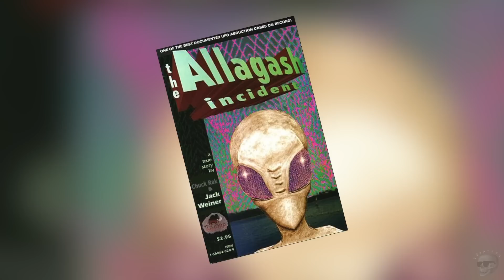The Allagash Incident (After Dark)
In the remote wilderness of Maine in 1976, four men had a mysterious encounter that would change their lives forever. They reported sighting a strange ball of light and would eventually recall being abducted by inhuman entities. Is their any truth to their story?

Follow Crypticc!

"After Dark Theme" by Crypticc

"Space Drift" by Jay Man (ourmusicbox.com)
No changes were made to this work.

Supplemental footage provided by:
Videvo

Footage has been paid for and I can provide a license on request.